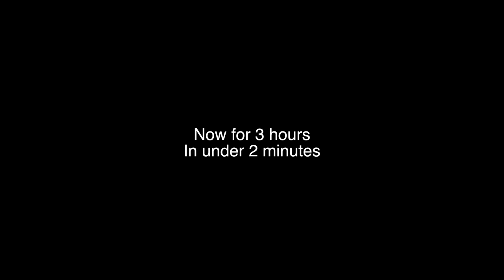Fast Forward - 2020-12-03 Progress Update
Flyover view of Tesla Texas Terafactory construction progress. Footage between 12pm and 4pm local time.

This site will be home of the Cybertruck and Semi. The location will also produce the Model 3 and Model Y for eastern North America.

MUSIC
➤ Rossini - William Tell, Overture [0:03]
➤ Liszt - Hungarian Rhapsody No. 2 [11:49]